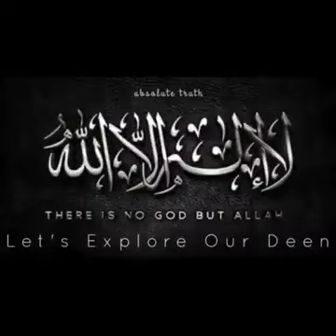Molana modudii rehmatullah (ibadat ka asal maqsad) very emotional